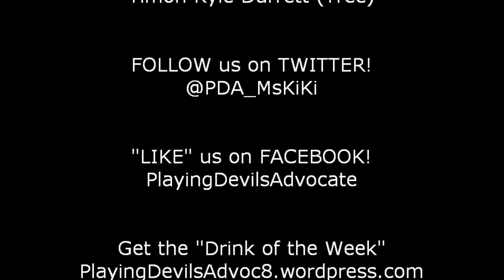Playing Devil's Advocate™ 5yr Anniversary 6-4-14 | Don't Drink with Chan!!! (3 of 5)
Typically we treat you to 3 snippets from our week's broadcast but this week is special...we are posting 5 videos!! That's right...FIVE!! One for every year PDA has been on the air. so, if you missed this week's 5yr Anniversary show on Playing Devil's Advocate™ you missed when past co-host & actor Timon Kyle Durrett stopped by to give his congrats! What you also missed was the "tea" that was spilled about what happened when he & Sporty disobeyed the DontDrinkWithChan rule!!

COMMENT & SHARE the link!

Listen to the FULL EPISODE by following the link in the video!!

Playing Devil's Advocate™
Uncensored, Unscripted, UNAPOLOGETIC!